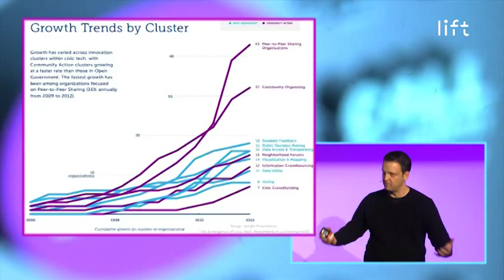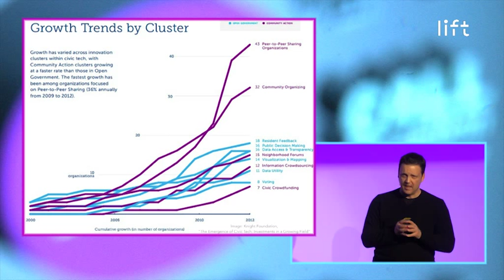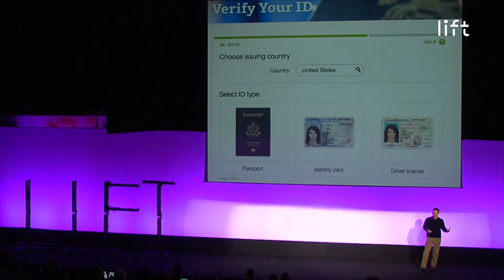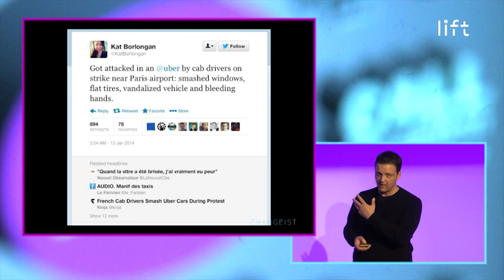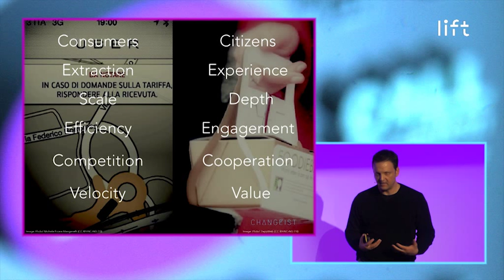Scott Smith - Is This Really The Sharing Economy?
We talk a great deal about the "so-called sharing economy," "collaborative consumption" and an array of other buzzwords, but we still don't agree on what it is. And now we are at a crossroads, down one road lies high-velocity markets of efficiently allocated assets, and down another lies cooperative local markets and deeper personal experiences. If we want this economy to survive and grow, we have to think about which one we choose.